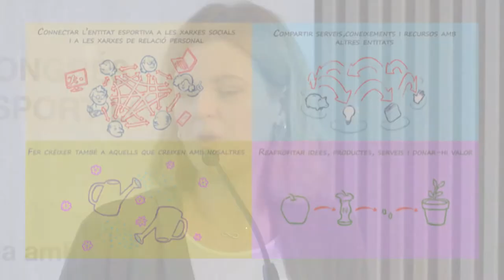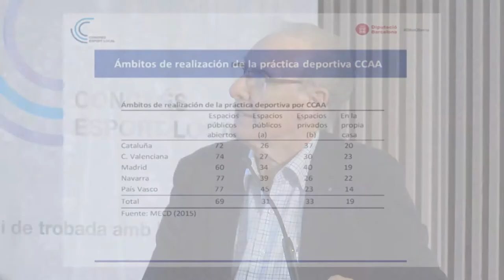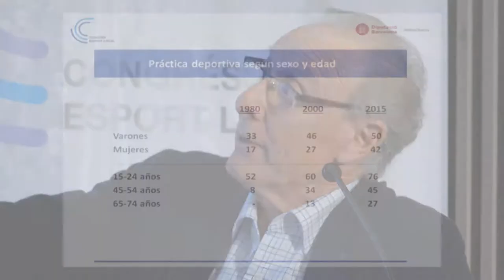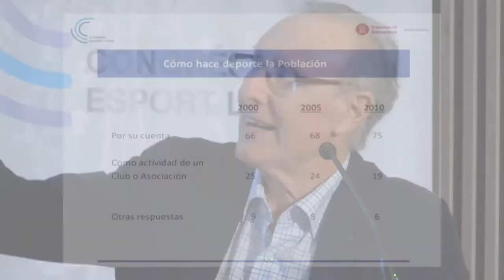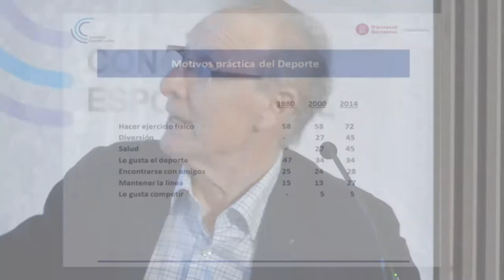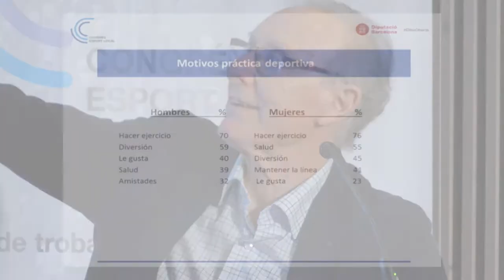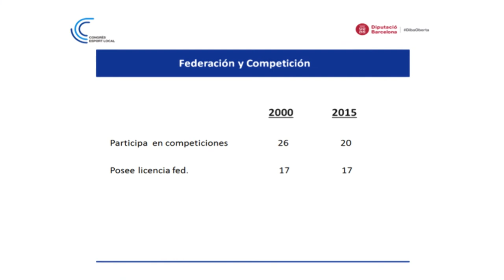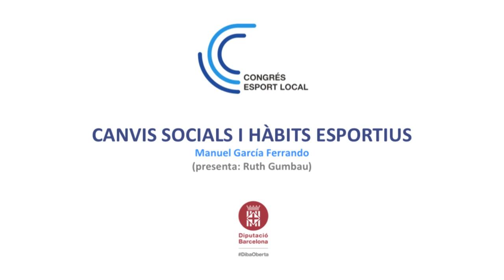Congrés Esport Local. Canvis socials i hàbits esportius.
Ponència inspiradora a càrrec de Manuel García.